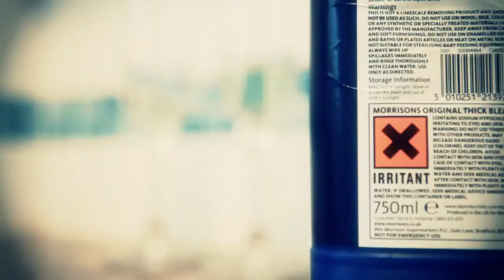KITROCKET - Different Ways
Music by Kitrocket - a new musician with a serious crush on early nineties indie-pop.